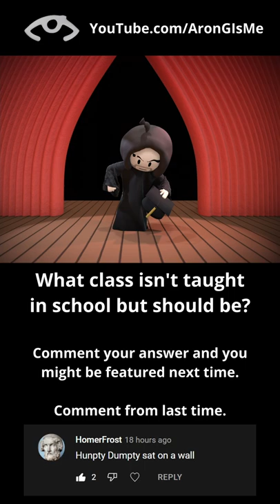Graditated - Game Grumps Animated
Hope the job market is good...

Game Grumps Animated Animation Gaming Mario Sonic Metroid Pokemon Danganronpa Pheonix Wright Minecraft Animator Blender 3D Krita Davinci Resolve Sketch Comedy Improv Lets Play Series Daily Content.
(SEO stuff lol)